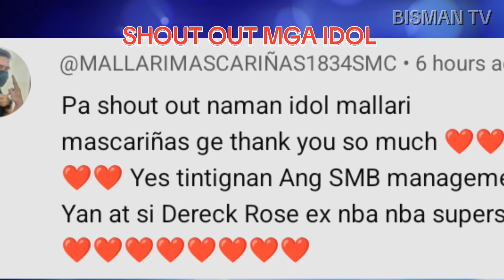JUAMI TIONGSON TO SMB! DERRICK ROSE POSSIBLE KAYA SA PBA?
This is the PBA latest news update